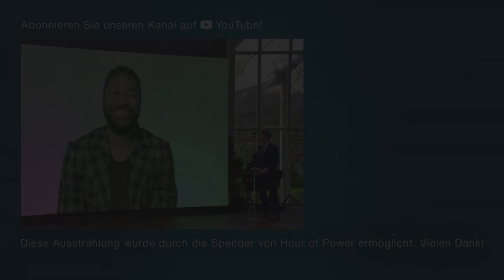Aaron Tredway (Pastor, ehemaliger Profi-Fußballer) im Gespräch mit Bobby Schuller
Aaron Tredway ist ein ehemaliger Profi-Fußballspieler, der Autor und Pastor wurde und derzeit als leitender Pastor der Fellowship City Church in Cleveland, Ohio, tätig ist. Außerdem ist er Vizepräsident des Ambassadors Football International, das Fußballtrainer auf der ganzen Welt ausbildet, um anderen Menschen durch Fußball einen positiven Einfluss zu vermitteln. Aaron beschäftigt sich damit, wie man ein bedeutungsvolles Leben in den Augen von Jesus erreichen kann und seinem Leben Wert verleiht.

Samstag             06:00 Uhr auf TELE 5 (Wiederholung vom vorigen Sonntag)
Samstag             13:00 Uhr auf Bibel TV (Wiederholung vom vorigen Sonntag)
Samstag             18:00 Uhr auf TBN (englisches Original)
Dienstag             01:30 Uhr auf Bibel TV (Wiederholung vom vorigen Sonntag)